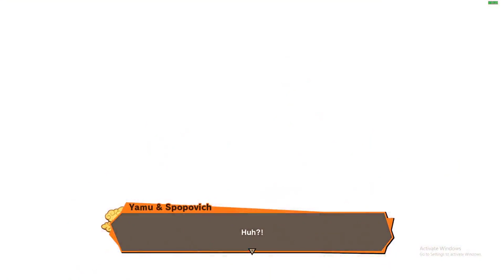Dragon Ball Z Kakarot Gameplay PC / Dragon Ball Z Kakarot Gameplay No Commentary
dragon ball z kakarot gameplay pc / Dragon Ball Z kakarot Gameplay ps4 / dragon ball z kakarot gameplay dlc

🎬Video Chapters
00:00 Great Saiyaman Story Recap
00:25 Gohan Battle👊
01:05 Ki Charging
01:30 Masenko Attack
02:00 Graphics Setting
03:30 Meet with Trunks & Vegeta
04:18 Good News ! 🎁
06:00 Characters
06:37 Go Kame House
07:33 Good News! 🎁
08:00 Gohan meet with piccolo
08:50 Community Board
10:10 Z Warriors
12:00 Getting Ready for Goku
13:34 Gohan vs Goten ( Super Saiyan )
15:08 Masenko Ultimate Attack
18:35 Gohan Super Saiyan 2☇
19:43 Finish🎖
21:20 Videl meet with Gohan
22:45 Gravity Room
25:00 Story Result !
27:20 Time For The Tournament
30:05 The Evil Wizard Babidi's
32:15 The World Tournament Begins
37:12 World Tournament Participant
45:35 Yamu Attack !
50:10 in Hot Pursuit
55:20 Level up !
58:00 Vegeta vs PulPul
1:00:30 Vegeta Super Saiyan☇
1:03:05 Goku vs Yakon
1:05:25 Goku Super Saiyan☇
1:12:15 King of the Demon Realm
1:17:40 Gohan vs Dabura
1:26:15 Gohan Super Saiyan 2☇
1:29:04 Finish🎖
1:32:45 Babidi's Control Vegeta's mind😈
1:33:32 Majin Vegeta☇